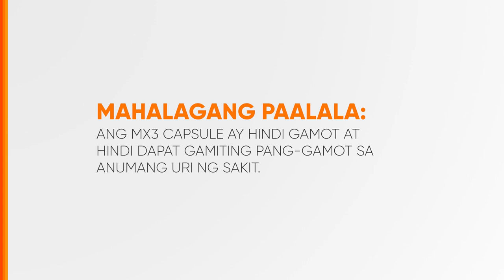MX3 Capsule Radio Ad Q2 2024 34s (Testimonial Version 10)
DRPS Two 7706: MX3 Capsule Radio Ad Q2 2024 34s (Testimonial Version 10)